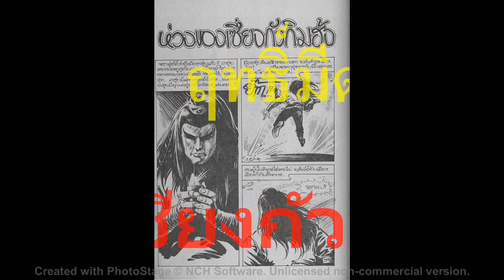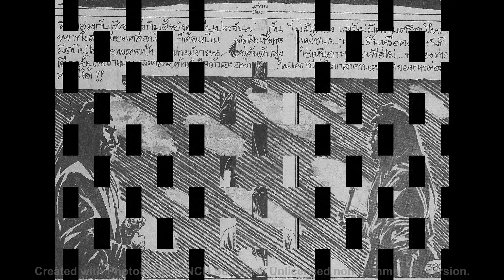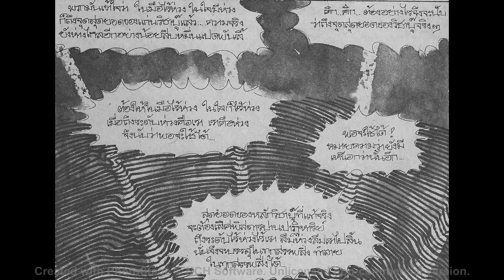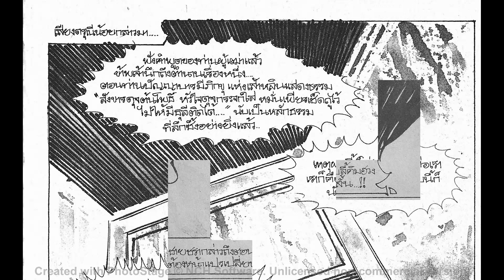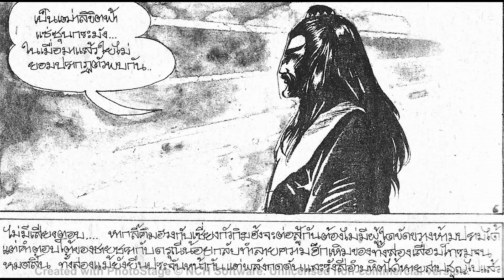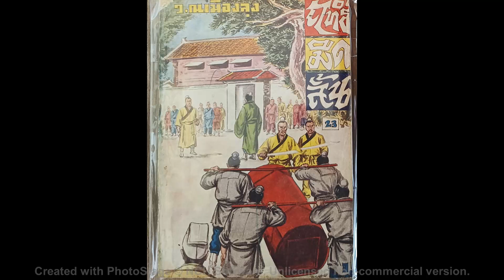65.ห่วงของเซี่ยงกัวกิมฮ้ง@ฤทธิ์มีดสั้น ภาค 2 ธาตุแท้วีรบุรุษหาญกล้า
ลี้คิมฮวง อาฮุย ลิ้มเซียนยี้ ฤทธิ์มีดสั้น ภาค 2 ธาตุแท้วีรบุรุษหาญกล้า
ลุงโณ่ โม้นิยายกำลังภายใน วิทยายุทธ เซี่ยวลี้ปวยต่อ ฤทธิ์มีดสั้น มีดบินไม่พลาดเป้า โกวเล้ง ประพันธ์
65.ห่วงของเซี่ยงกัวกิมฮ้ง@ฤทธิ์มีดสั้น ภาค 2 ธาตุแท้วีรบุรุษหาญกล้า
64.โลหิตและน้ำตา
63.กระบี่ของฆาตกร
62.น้ำตานักฆ่า ยิ่งกว่าหลั่งโลหิต
61.โลหิตที่ขมฝาด
60.ความเศร้าที่ผิดกัน
59.ความลับจิ้นบ้อเมี่ย
58.เงื่อนไขการแลกเปลี่ยน
57.คุณค่าของความรัก
56.คุณค่าวีระบุรุษ
55.เปลวไฟในชีวิต
54.กระบี่ไม่มีฝัก
53.เรื่องราวพิสดาร
52.พนันด้วยชีวิต
51.หลงกล
50.หัตถ์สะท้านวิญญาญ
49.ตามล่าเพื่อล้างแค้น
48.ผู้เหี้ยมหาญกับหญิงงาม
47.มายาสังหาร
46.มหึมายิ่งกว่าอมนุษย์
45.เผชิญหน้าโพธิสัตว์เริงสำราญ
44.นักฆ่าที่น่ากลัว
43.คำพูดของคนตาย
42.ในห้วงความเป็นตาย
41.ความตายที่ไม่น่ากลัว
40.นัยน์ตาอสูรร้าย
39.นางชะมดเจ้าเล่ห์
38.ความลับของลิ่มเซียนยี้
37.สตรีงามมักหลายใจ
36.การต่อสู้ที่พิสดาร
35.แมงป่องครามที่กินแต่บุรุษ
34.เบื้องหลังปมปัญหา
33.เปียยาวนัยน์ตาโต
32.ศัตรูที่น่านับถือ
31.มีดสั้นสำแดงฤทธิ์
30.ราตรีที่ยาวนาน
29.แส้ที่มีนัยน์ตา
28.เหรียญปลิดชีวิต
27.ชุมนุมตัวประหลาด
26.อาคันตุกะพิสดาร
25.กระบี่ไร้น้ำใจ คนกลับมากรัก
24.เปิดโปงฆาตกร
23.พลาดพลั้งติดกับ
22.โจรดอกเหมยปรากฏตัวอีกครั้ง
21.น้ำใจสหาย
20.ใจคนยากจะหยั่ง เรื่องราวผันแปร
19.ทารกเบญจพิษ ไร้สีไร้กลิ่น
18.ภัยร้ายตามรายทาง
17.โฉมหน้าที่แท้จริง
16.คุณธรรมจอมปลอม
15.คับแค้นหรือลำเค็ญ
14.อาจหาญทะยานฟ้า
13.มารผยอง
12.กระบี่เลือดเดือด
11 .เพลิงแค้นเผาผลาญ
10.มากรักยุ่งยากใจ
09.มีดน้อยสำแดงเดช
08.อดีตที่กัดกร่อนใจ
07.ทารกอำมหิต
06.เรื่องพิกลพิสดาร
05.พิษประหลาด
04.หมัดเหล็กกับสตรีงาม
03.เหตุแห่งเภทภัย
02.หลั่งเลือดกลางหิมะ
01.รูปสลักจากมีดสั้น
@ ฤทธิ์มีดสั้น โกวเล้ง ประพันธ์
ว ณ.เมืองลุง

 "ทุกผู้คนต่างว่ามีดสั้นของท่านพอหลุดจากมือไม่เคยผิดเป้ามาเลย มิทราบเป็นวาจาประโคมเกินความจริงหรือไม่?" "เมื่อกาลก่อน ก็มีคนมากกมายที่สงสัยต่อวลีสองประโยคนี้" "ตอนนี้เล่า ?" ดวงตาลี้คิมฮวงมีประกายวาวขึ้นวูบหนึ่ง กล่าวช้าๆ "ตอนนี้พวกประดานั้นต่างตายหมดสิ้นแล้ว"

คำนำ : Box Set ฤทธิ์มีดสั้น (3 เล่ม)
ชายกลางคนซอมซ่อผู้นี้ ดูซูบซีดอิดโรย ว้าเหว่เดียวดาย คล้ายดั่งอมโรคอมโศกไว้ชั่วนาตาปี บ่อยครั้งที่มันต้องก้มลงไอ ไอครั้งแล้วครั้งเล่า ไอจนเอวบิดตัวงอ กระทั่งไอออกมาเป็นเลือด กระนั้นข้างกายมันยังคงมีไหสุรา มันยังคงร่ำสุรา รอจนไหสุราว่างเปล่า มันจึงหยิบมีดสั้นเล่มน้อยขึ้นมา เริ่มแกะสลับรูปจากท่อนไม้ในมือ แกะเป็นรูปของสตรีนางหนึ่ง! เล่ากันว่า ปีศาจสุราวัยสามสิบแปดผู้นี้ มีอดีตที่เจ็บช้ำรันทดเหลือแสน มันถึงกับทอดทิ้งสมบัติพัสสถาน คนรักสวยสะคราญ ลาภยศชื่อเสียง ปลีกตัวไปใช้ชีวิตนอกกำแพงใหญ่อย่างเงียบเหงาเดียวดาย วันแล้ววันเล่า.
เนื้อหาปกหลัง : Box Set ฤทธิ์มีดสั้น (3 เล่ม)